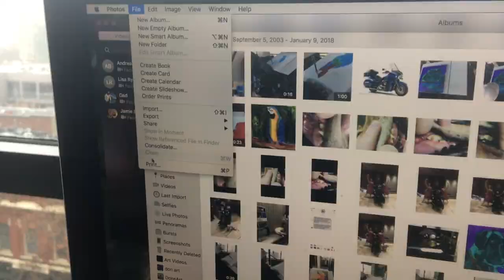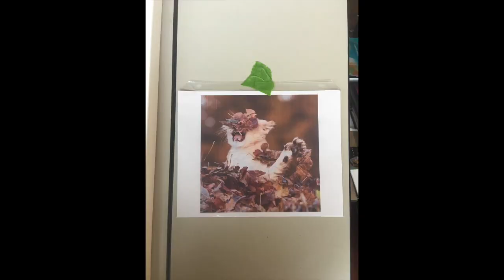Creating Art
Art prep with Donald Ryker. Watch Don get ready to paint - from selecting his subject through setting up his studio and then sketching with charcoal.